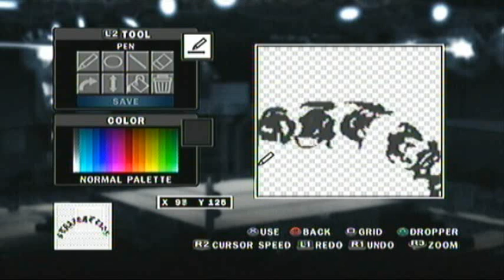SVR2010 Paint Tool: Straight Edge Tattoo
In the first place I made the Straight Edge Tattoo with letters, but it took up too many layers (one for each letter) so I didn't have enough space to customize my character more. Today I decided to do it with Paint Tool (256x256) to have 11 more layers. I think it came out quite good, it wasn't easy to replicate.